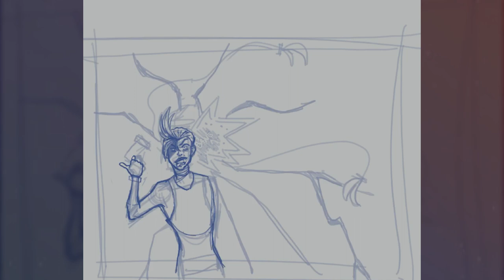Get Jinx'd | Procreate Speedpaint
Speedpaint about Jinx from Arcane

Watch: AT/youtube